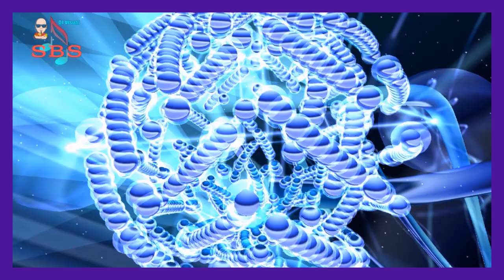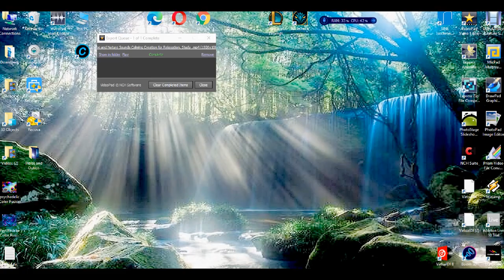Calming Creations- Manifest Miracles-Angelic Piano Music- DJ Visual 2021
Smooth Background Sounds-Music in Motion presents Calming Creations-Angelic Piano Music and Meditative Layers! Psychedelic Color Fusion Visuals. This Calming Creation Music with Meditative layers video is Angelic Piano music that offers you beautiful relaxing Music to help you relax, study, focus and concentrate! This peaceful Music Has an Iso Tone Preset produced to "Manifest Miracles". This Brain entrainment Preset uses frequencies to help with Manifestation. It Brings your mind to a more suggestive state allowing you to be more open to Suggestions. This will aid you in making your thoughts a reality! Entrain your brain to this More and More by repeated listening! Practice Makes Perfect. Manifest Focus and concentration Making this study music, stress relief music, calm music, Work Music and Spa music. Use our Meditative Layers music as calming music to help you maintain energy for those long Study sessions and for homework! This Angelic Meditative Piano Music can help calm a busy mind as the frequencies Entrain your Brain to Suggestions for Manifestation. Manifest Miracles! Do you want relaxing music for Studying? Our Angelic Piano Music and Meditative Layers can also be used as work music, office and corporate background Music. Our studying music also acts as stress relief music for when you have those LONG night owl Study sessions. This relaxing music helps you focus and is calm music when work and production need to be done. Our relaxing Meditation music acts as soothing relaxation with healing Isotronic tones to help you relax, sleep, de-stress, beat insomnia and achieve better focus and concentration and Manifest Miracles.

 Calming Creation Music with Meditative Layers is the perfect Smooth Background Sounds for most any occasion! Many people use this instrumental Angelic Piano Music as spa music, stress relief music, studying music, work music, exercise Music, Yoga Music and Meditation Music. The Healing Meditative Layers help make this perfect music to sleep to as well at low volume. Iso tones do not require Head Phones. Smooth Background Sounds relaxing Angelic Piano music is great sleep music. This soft music will help you overcome insomnia and fall asleep fast and promote Lucid Dreaming for Manifestation. Our background instrumental music is supportive as sleep music, providing you with a dreamy fantasy soundscape.

This relaxing music helps reduce anxiety and restore inner peace. Giving you a better optimistic outlook and a positive attitude! Our calm music uses chill meditative Sounds to bring about soothing relaxation for body and mind, therefore also making it excellent spa music to use in spa and wellness centers. You can even use our music to create your own spa ambiance at home or use as Romantic Piano Music for a candlelight Dinner!

It's always FREE and really helps me make better Videos down the road for YOU! Then please click on the LIKE button and Bell. The Bell is important as it ensures you'll get free notifications of my NEW VIDEO postings! SHOW YOU CARE and SHARE !

  Tube buddy helps you with SEO,Tags and Keyword analytics and much more to help us grow our channels!
Promote your YOUTUBE VIDEOS for Free  and SUB FOR SUB on my NEW FACE BOOK PAGE:

TOP Smooth Background Sounds Play Lists:

1.No Copyright-NO Attribution Music! Community Commons License free Music and Videos Playlist Free Music you can use in your YouTube Videos